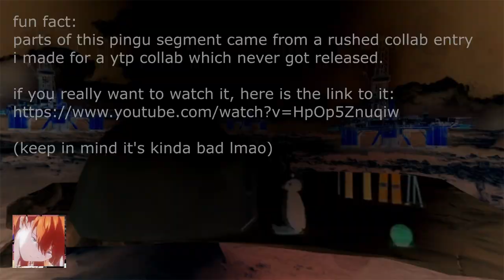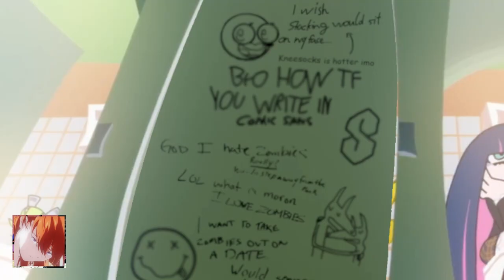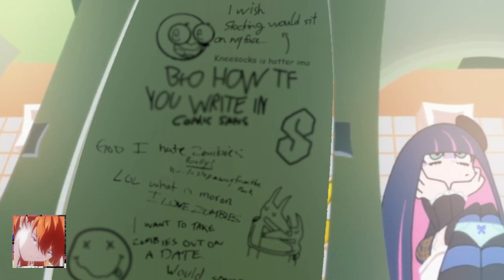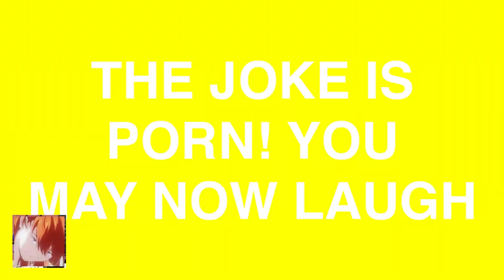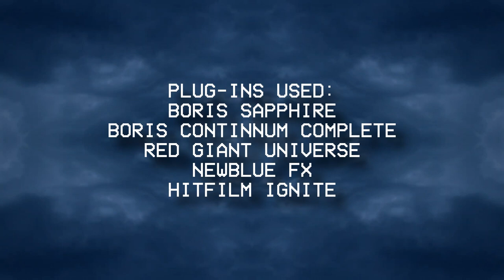[YTP] IRREGULARITIES IN MOTION [YTP]